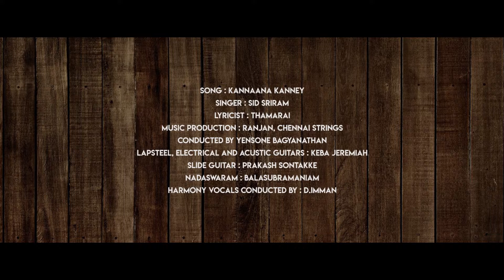Kannaana Kanney Viswasam, All Tamil Heros Version, Ajith Kumar, Siva Tamil Actors, HQ Song 1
Song: Kannaana Kanney
Singer : Sid Sriram
Lyricist:  Thamarai
Music Production: Ranjan,
Lapsteel,Electric And Acoustic Guitars-Keba Jeremiah,
Slide Guitar-Prakash Sontakke,
Nadaswaram-Balasubramaniam,

Director: Siva

T.G.Thyagarajan Presents

Banner: Sathya Jyothi Films